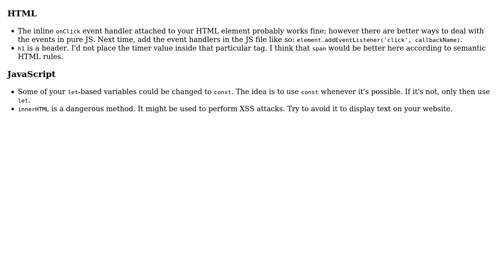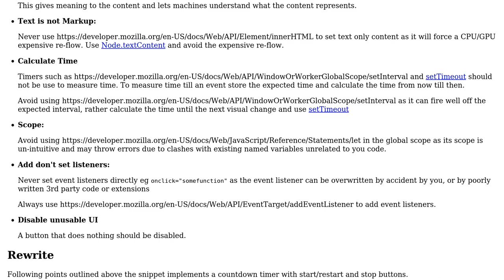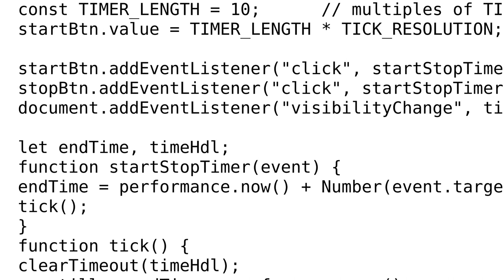A Countdown Timer with reset functionality in pure Javascript (3 Solutions!!)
A Countdown Timer with reset functionality in pure Javascript

With thanks & praise to God, and with thanks to the many people who have made this project possible! | Content (except music & images) licensed under CC BY-SA | Music | Images & others | With thanks to user Toby Speight user Myke24 user konijn user Blindman67 user AdamKniec and the Stack Exchange Network Trademarks are property of their respective owners. You are responsible for your own actions.